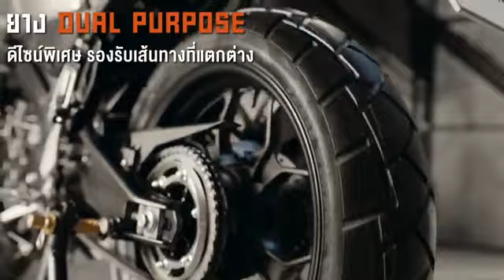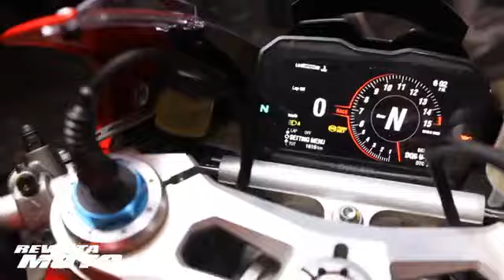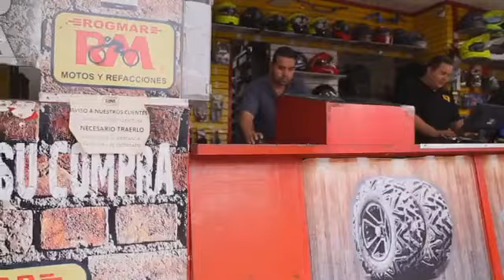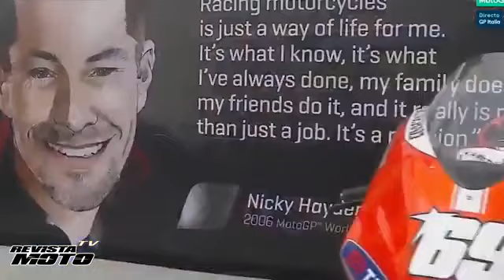RevistaMotoTV 4.0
Cuarta edición del programa especializado de motociclismo con nuestra invitada de lujo: Mariana Preciado en la conducción.

Programa en el que observarás las fenomenales pruebas de manejo de la Ducati Panigale V4 S y la Honda Goldwing GL 1800, tendremos las mejores noticias y rumores del mundo motor en las secciones de Tendencias y Rumores, así como en Motor Global. Además podrás observar las aventuras de Roger Magaña y Jorge Tepox y la entrevista que le hicimos al piloto de Enduro Extremo: Graham Jarvis.